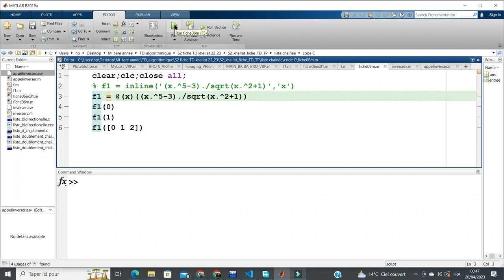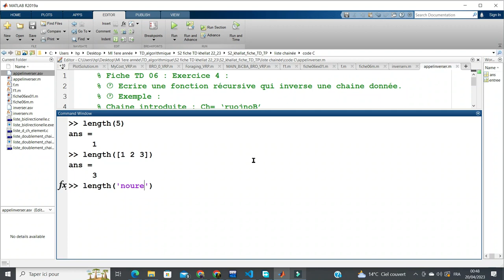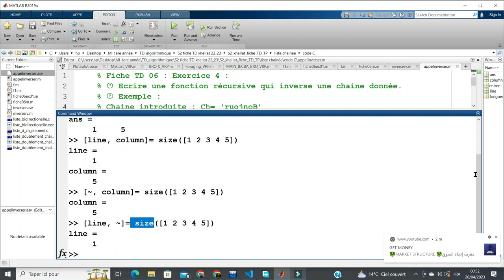#022 Matlab comprendre les fonctions